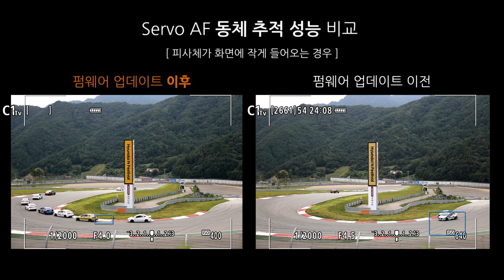EOSR FW2vsFW1 TR1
*팝코넷에서 촬영한  Canon EOS R/RP AF Firmware 관련 기능 테스트 영상입니다.